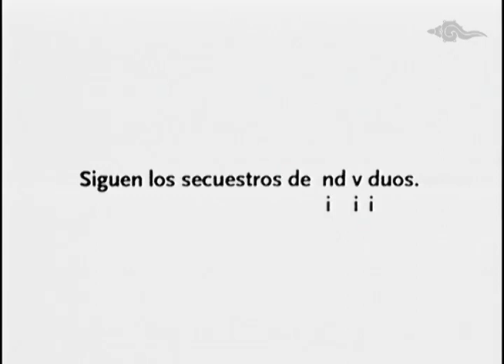les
Título: les
Tema: Violencia comunitaria
Medio: Televisión
País: Colombia
Agencia: Lowe/SSPM Bogotá
Año: 2000